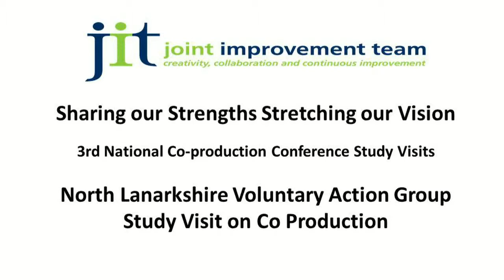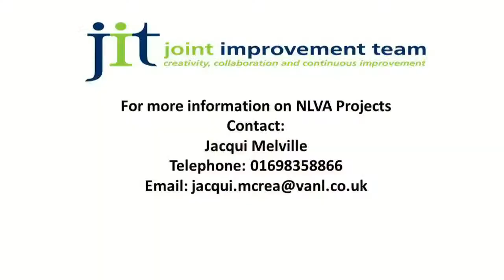NLVA - ‘Community Capacity Building and Carers Support’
This video is part of the ‘Co-production – how we make a difference together’ resource.